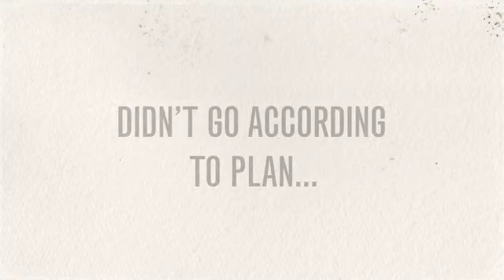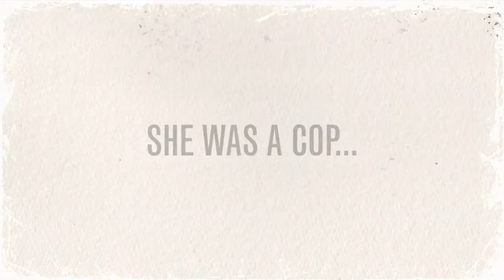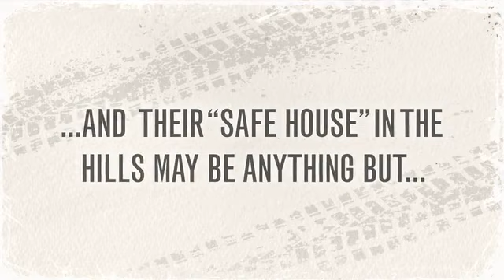Paradigm Shift - A Werewolf Detective Story